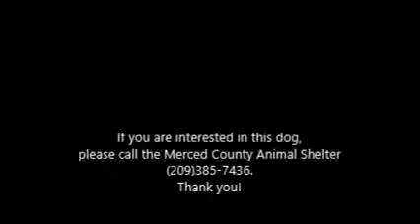Jethro Tull ID 142981